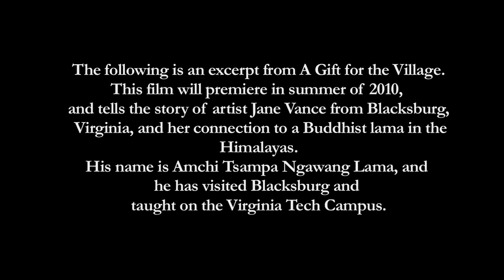Virginia Tech Memorial Sequence from A Gift for the Village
In 2007, a few months after the shootings at Virginia Tech, a ceremony to honor the dead and wounded was held in the Himalayan town of Jomsom, Nepal. This event was recorded as part of the production of A Gift for the Village, a film that tells the story of a long collaboration between a Virginia artist and a prominent Buddhist lama and healer. The film will premiere in September of 2010.
Produced by Tom Landon, Jenna Swann, and Jane Vance